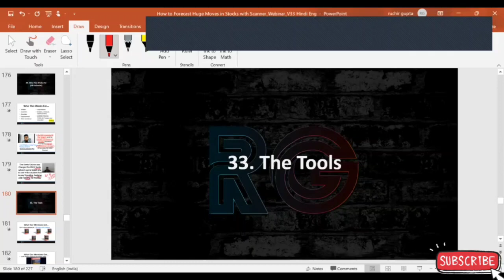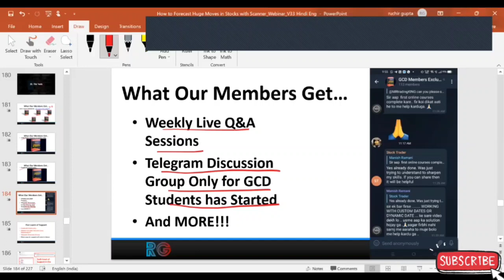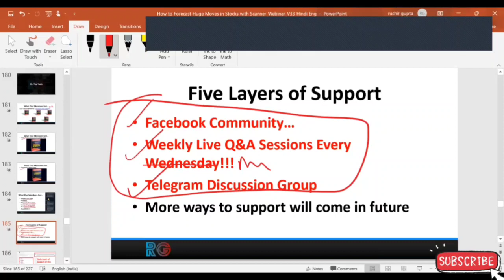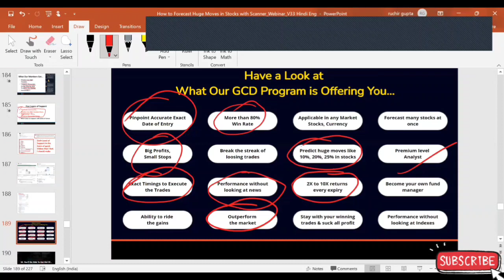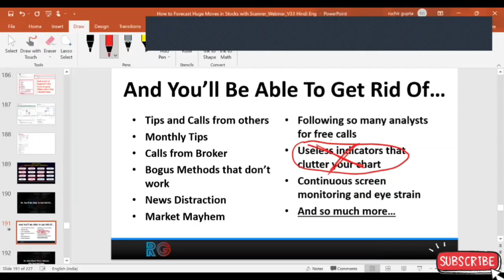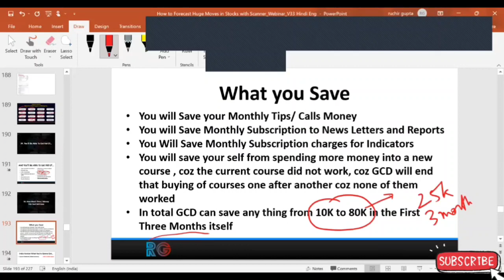❣️🎁 What Our Members get | GCD Course Material...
In this Video you can see our GCD Course Material...In which you get
30 Hours Plus Videos, Facebook Community, Weekly Live Q&A Session, Telegram Discussion Group and more ways to Support will come in Future.

Join us for an exclusive webinar this Sunday on 'How to Forecast Multiple Stocks for Huge Returns.

Stay informed by filling out our Google Form: https// form